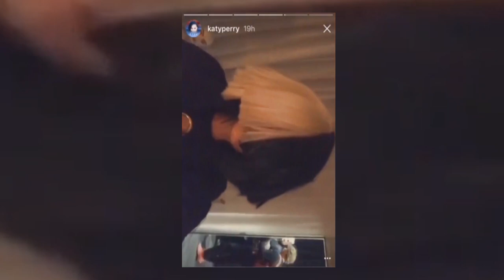Documentary about Sia "It Gets Better" Part 2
Due to the fact that MANY of you liked my last video, which I'm extremely thankful for, I made the second part of this kind of documentary. Thank you for all the support because of the first part, you can't imagine how happy it made me. Every single one of you inspired me to go further, work harder. I made Instagram masks (the only Sia ones for some reason) and you also supported me with them. Thank you all so much, you make my days way brighter.

The special thanks to all the Lovers, who translated the subtitles to their language. You helped me a lot.

i love you, keep going

00:00 Sia in the Industry
02:53 Time Flies
03:58 Getting in Trouble
04:32 Songs' Meaning for Sia
08:08 Part-time Pop Star
09:46 Her Laugh